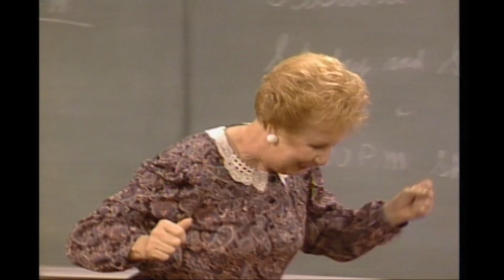Mario Lopez and Elizabeth Berkley's First Saved by the Bell Memories | Exclusive Interview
In this exclusive interview with Elizabeth Berkley and Mario Lopez, they reminisce about the golden days of Saved by the Bell and its success.

SAVED BY THE BELL (1989): Saved By The Bell (originally Good Morning, Miss Bliss), features six enterprising, adventurous teenage students with inventive schemes and mischievous dreams. Played by some now iconic actors such as Mario Lopez, Elizabeth Berkley, Mark-Paul Gosselaar and Dustin Diamond, the series follows the teens throughout their fun-filled days at Bayside school and their antic-filled nights at their favorite hangout, The Max. Told from the kids' point of view, Saved By The Bell presents the conflicts and chuckles that teen romances inevitably deliver.